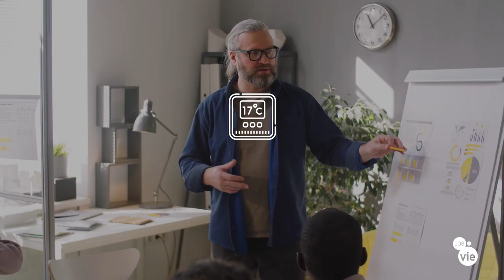8 conseils pour adopter la sobriété au travail dans le cadre de la RSE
Sobriété ! Et si c'était le mot d'ordre pour faire face à la crise énergétique ? Découvrez nos 8 conseils pour adopter la sobriété au travail dans le cadre de la RSE (Responsabilité Sociale Entreprise). Prenez soin de vous, des autres, et de l'environnement.